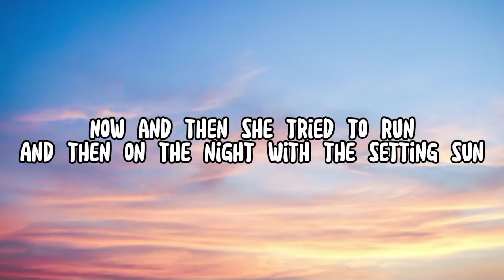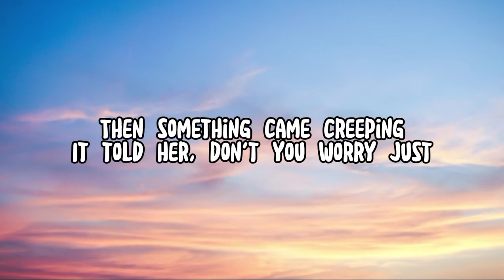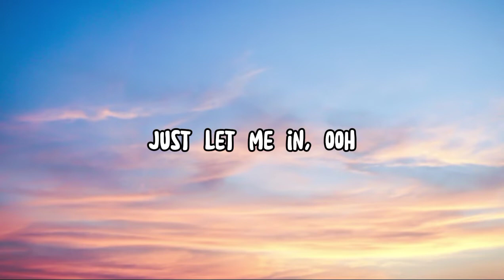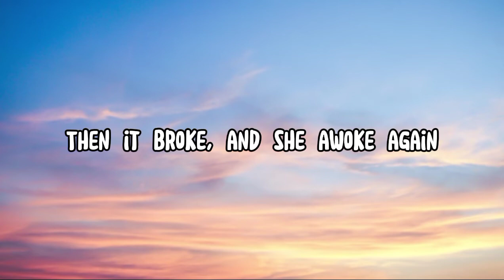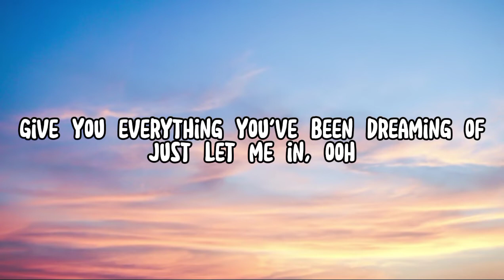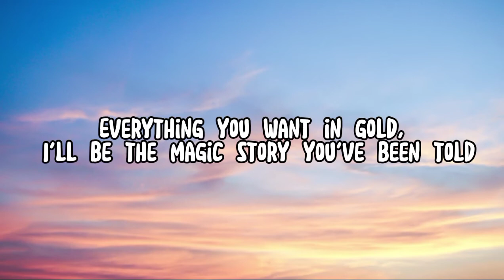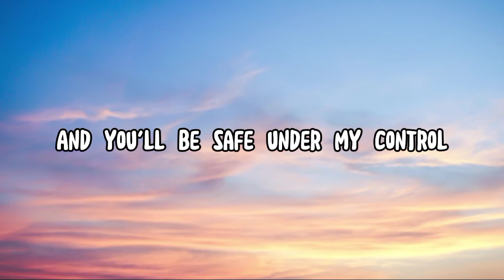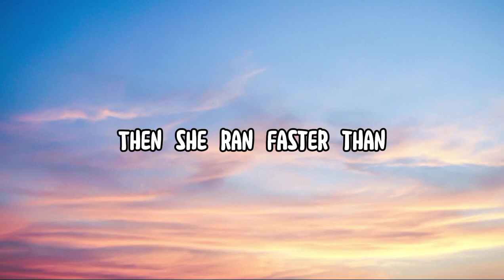Alan Walker,K-391 and Emelie Hollow - LILY